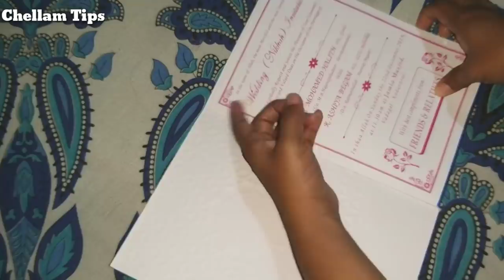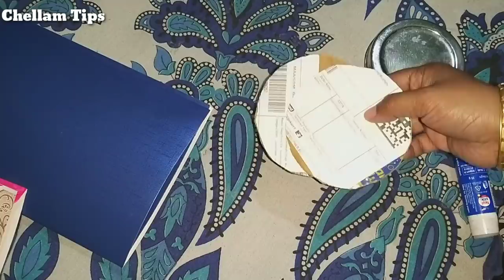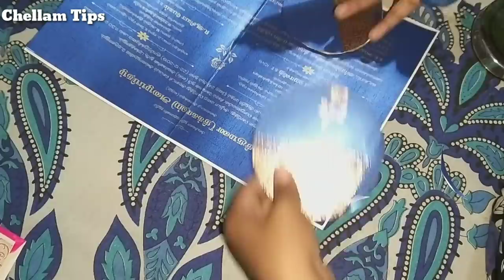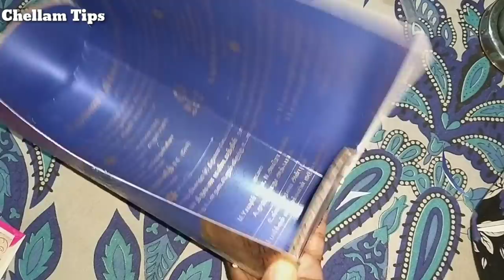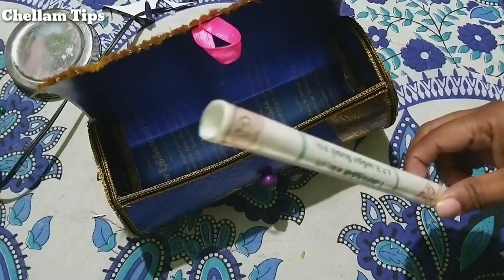அட இது ரொம்ப புது ஐடியாவா இருக்கே!/Best use of old marriage / wedding cards ideas/ Best out of waste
Hi friends:
அட இது ரொம்ப புது ஐடியாவா இருக்கே!Best use of old marriage/wedding cards ideas/Best out of waste/diy bangles organiser
Friends don't throw waste invitation cards
In This Video, we have shown how you can reuse and make cool DIY from old marriage card. This is really so easy and fun DIY

Hope you loved this craft and try to make it.
If you have any feedback or suggestions please drop a comment to let us know. Thanks you so much!👩‍🍳🙏